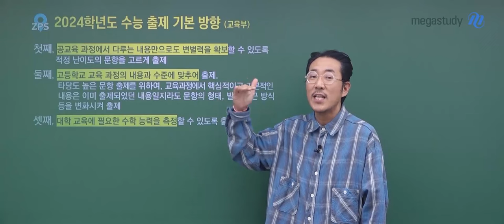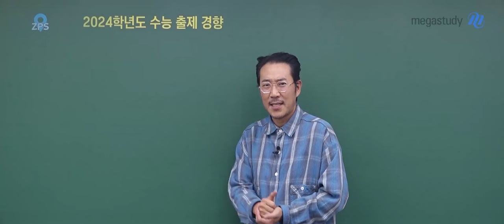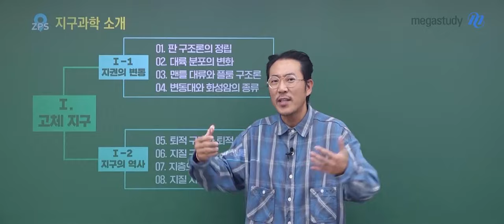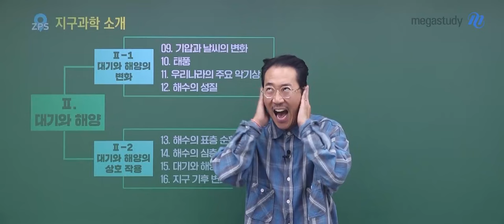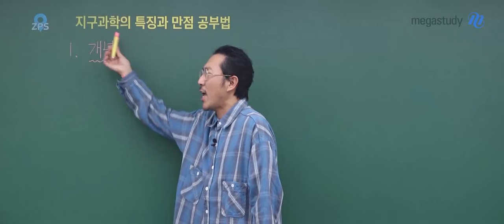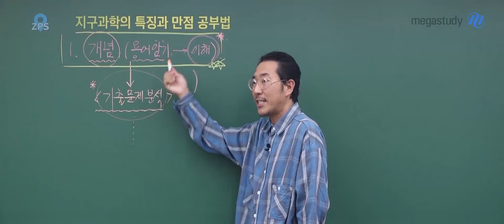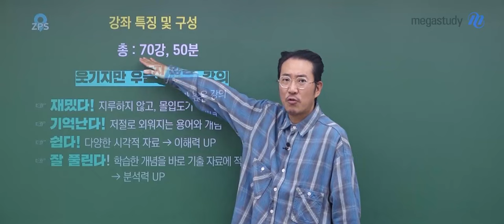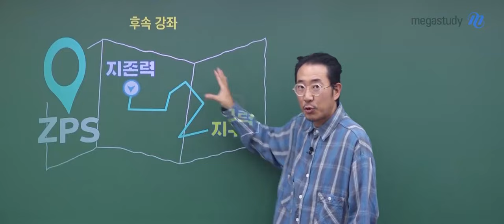[메가스터디] 지구과학 장풍쌤 - [지구과학I] 2025 개념완성 지/존/력 OT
지구과학 장풍 선생님의 [지구과학I] 2025 개념완성 지/존/력 OT 영상입니다.